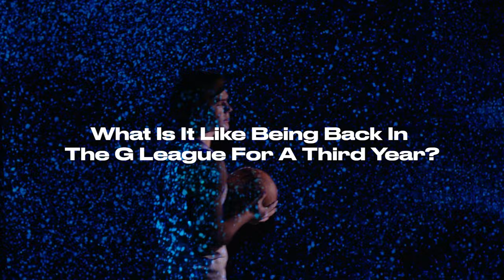Catching Up With Mac McClung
The NBA G League is the NBA's official minor league. Fans can get a glimpse at the players, coaches and officials competing to ascend to the NBA's rank. With a record 50 percent of players on start-of-season NBA rosters boasting NBA G League experience when the 2023-24 season tipped off in October, the NBA G League YouTube Channel is the best place to see the future now. Today's G League is Tomorrow's NBA.

The NBA G League consists of 31 teams, 29 of which are singly affiliated with an NBA franchise: Austin Spurs (San Antonio Spurs), Birmingham Squadron (New Orleans Pelicans), Capital City Go-Go (Washington Wizards), Cleveland Charge (Cleveland Cavaliers), College Park SkyHawks (Atlanta Hawks), Delaware Blue Coats (Philadelphia 76ers), Grand Rapids Gold (Denver Nuggets), Greensboro Swarm (Charlotte Hornets), Indiana Mad Ants (Indiana Pacers), Iowa Wolves (Minnesota Timberwolves), Long Island Nets (Brooklyn Nets), Maine Celtics (Boston Celtics), Memphis Hustle (Memphis Grizzlies), Motor City Cruise (Detroit Pistons), Oklahoma City Blue (Oklahoma City Thunder), Ontario Clippers (LA Clippers), Osceola Magic (Orlando Magic), Raptors 905 (Toronto Raptors), Rio Grande Valley Vipers (Houston Rockets), Rip City Remix (Portland Trail Blazers), Salt Lake City Stars (Utah Jazz), Santa Cruz Warriors (Golden State Warriors), Sioux Falls Skyforce (Miami Heat), South Bay Lakers (Los Angeles Lakers), Stockton Kings (Sacramento Kings), Texas Legends (Dallas Mavericks), Westchester Knicks (New York Knicks), Windy City Bulls (Chicago Bulls), and Wisconsin Herd (Milwaukee Bucks). The league is rounded out by two independent teams in G League Ignite and Mexico City Capitanes.